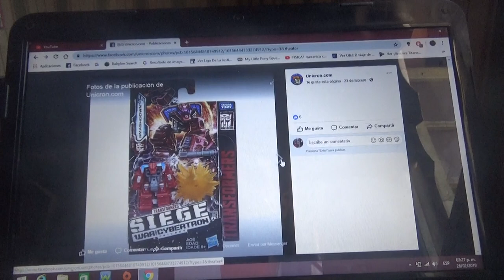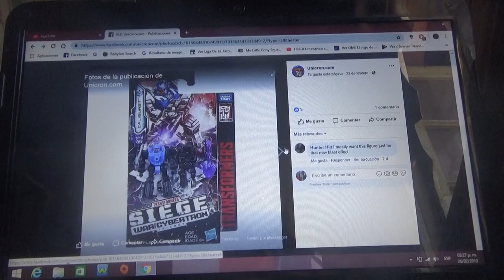Mas imágenes de figuras de Transformers en sus cajas